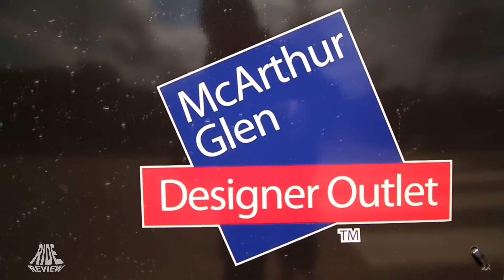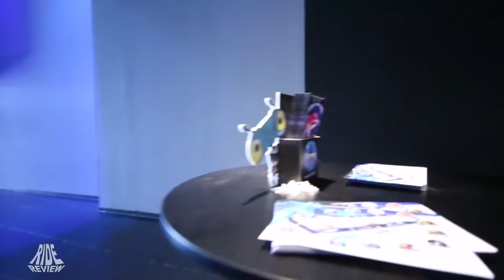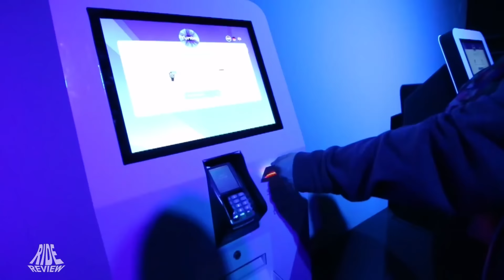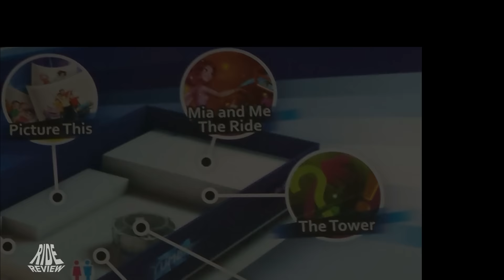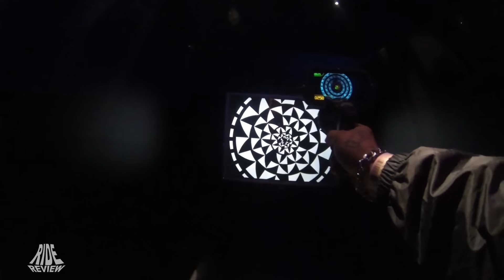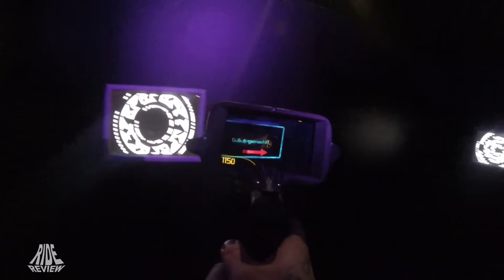[Doku] Yumble Entertainment Park Roermond - Enter a new World - Freizeitpark Check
- So Bueno
           - Tracks Of My Fears
           - Your Precious Love